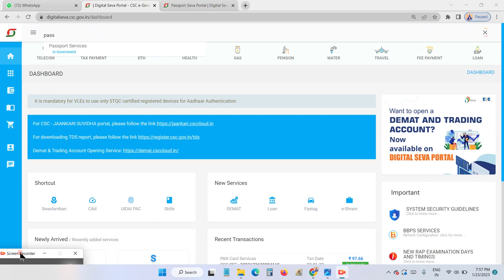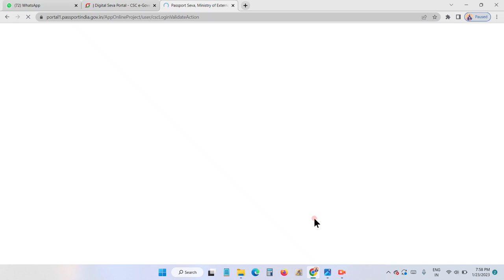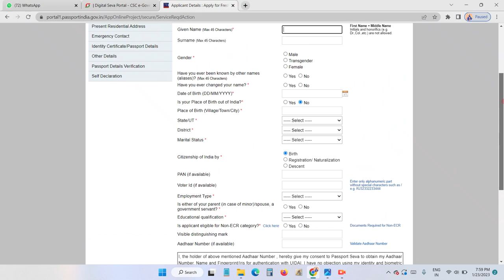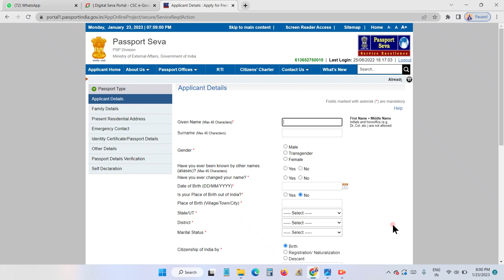DhiRuveRma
cscvledhiraj digitalsevaportal CSC new project#cscnewupate 2023topproject indian aadhar csc digital giridih ✅🎈🎈सभी सीएससी संचालकों के लिए खुशखबरी ₹56 का कमीशन सिर्फ रजिस्ट्रेशन करके कमा सकते हैं बहुत ही अच्छा सर्विस है जो आप लोगों के लिए लाइव हो गया

Super commission pane ka Shubh avsar
केंद्र सरकार द्वारा चलाई जा रही योजना
center goverment work all VLE csc new work

सभी सीएससी संचालकों के लिए खुशखबरी ₹56 का कमीशन सिर्फ रजिस्ट्रेशन करके कमा सकते हैं बहुत ही अच्छा सर्विस है जो आप लोगों के लिए लाइव हो गया

CSC vle Dhiraj verma 🔎🔍

Delhi CSC new update work 👍 SHARE MARKET DHIRAJ VILLAGE LEVEL GURU
CSC OPERTOR
SHARE MARKET INVESMENT GURU